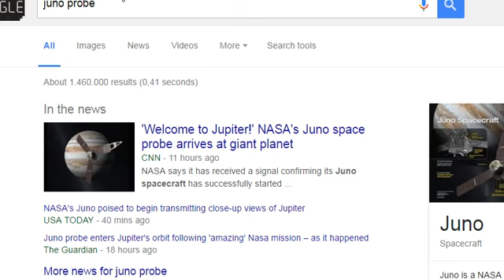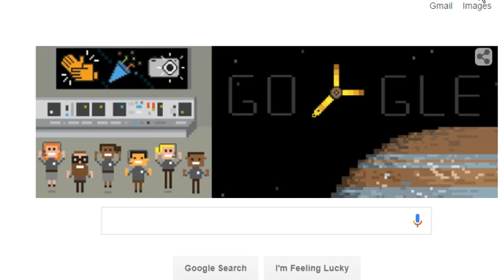Google doodle -Juno probe reaches Jupiter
Success: NASA’s Juno probe enters orbit around Jupiter
After five years hurtling through space, NASA’s Juno probe slipped into orbit around Jupiter, the biggest, oldest planet in our cosmic neighborhood, on the Fourth of July. As the world awoke Tuesday, scientists were abuzz with the possibility that the basketball-court-size spacecraft would help us understand how our solar system and all its planets and even life itself came to be.

The orbiter was traveling some 125,000 mph as it closed in on the king of the planets. It was aiming for an area of space just a few miles wide, trying to hit that target within the span of a few seconds. If it missed, the probe might have zipped right past Jupiter, burned up in the gas giant's atmosphere or set itself on an orbital trajectory where the planet's intense radiation would destroy the spacecraft's instruments.

Scientists at NASA's Jet Propulsion Laboratory in Pasadena, Calif., sat crowded around computer screens, anxiously waiting to hear a few musical tones. The spacecraft's instruments had mostly been shut off in preparation for the engine burn that would slow it down enough for a close encounter with Jupiter. Juno was programmed to send home a simple series of 10-second signals to let mission control know it had succeeded.

At 534 million miles away from Earth, Juno communicated with its creators with an agonizing 48-minute delay. Scientists didn't even know the 35-minute burn had started as planned until 13 minutes after it finished. Just before midnight, they heard the tones they were waiting for: The engine burn had succeeded. Juno entered its orbit within one centimeter of the target, just one second later than the moment NASA had aimed for.

“NASA did it again,” principal investigator Scott Bolton of the Southwest Research Institute said during a news briefing early Tuesday. “It’s almost like a dream come true. … and now the fun begins. The science.”